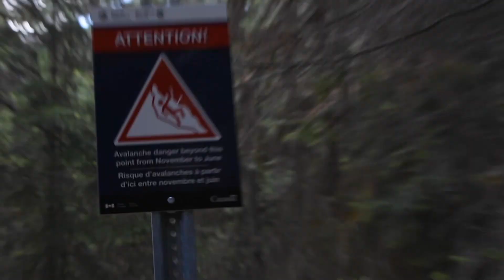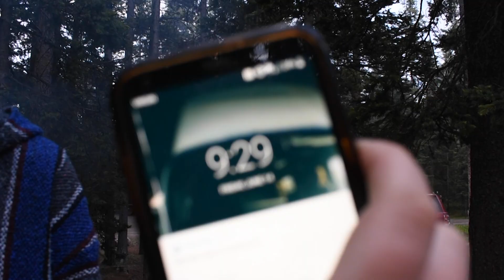VAN LIFE STARTS NOW and we CANT BELIEVE WE BOUGHT A VW BUS! Travel Canada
VAN LIFE STARTS NOW and we CANT BELIEVE WE BOUGHT A VW BUS! Travel Canada Summer 2019. Thanks for tuning back into our vanlife channel! In our last video we drove from Kelowna, BC to Canoe, BC and then ended up in Revelstoke, BC. Our adventures continue on as we are now Alberta Bound! travel on!!

Join us in our adventures as we explore Alberta while towing our 1979 VW Westfalia!

Safe Travels Everyone!

Equipment we use:
✌ Nikon 3400 DSLR 18-55mm